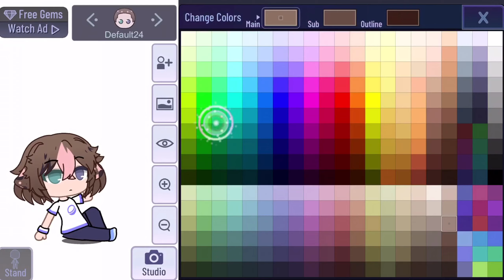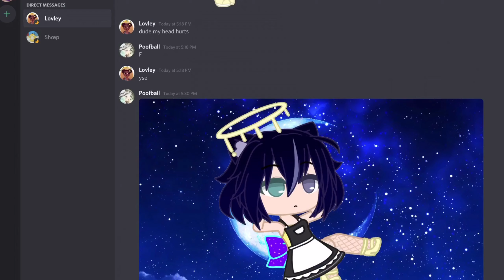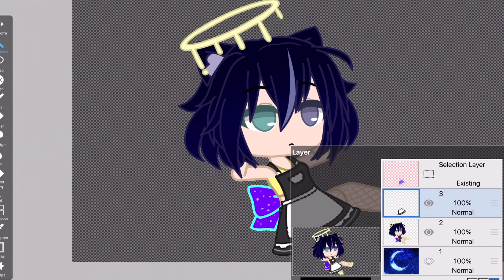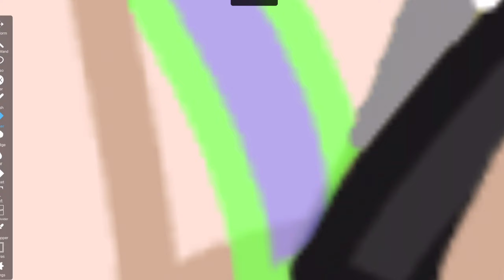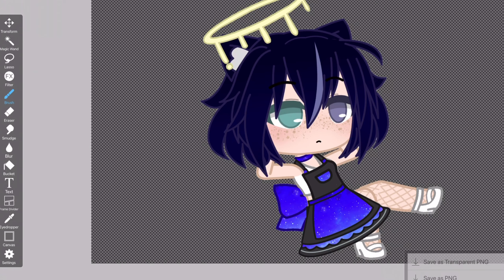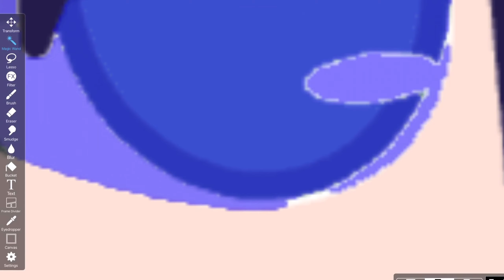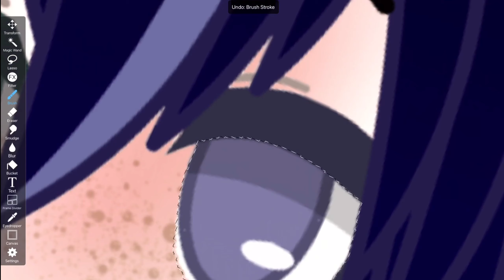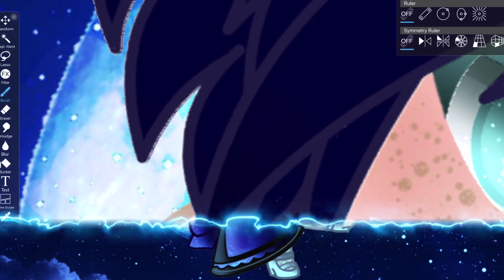🌌Galaxy girl 🌠 speed edit 🌠 Diamond Poofball🌌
Kibishi- Times arrow : 0:00

Summer’s end - w/ Barnes blvd : 2:15

Biosphere- Lazy Sunday afternoon : 3:59

HM Surf - Travel fever : 6:19

Outgoing hikiomori - Dancing on my own : 7:54

Outgoing hikiomori - the birthday party I never had : 10:26

Kaffetorsk x HM Surf - surfing cod : 13:14

Frad - First date : 14:41

Lukrembo - Branch : 17:33

Could youth - nearby : 20:12
Moo- space potato : 24:05

Benicia (ft. Tilly) (prod. HM Surf) : 24:26